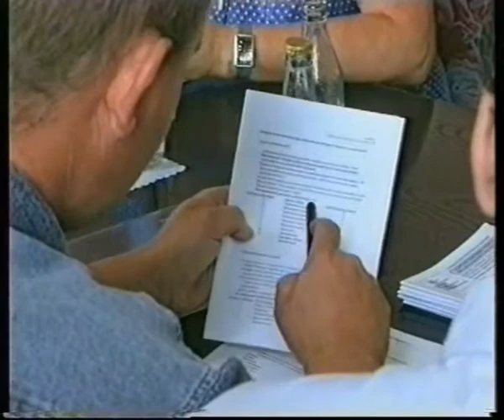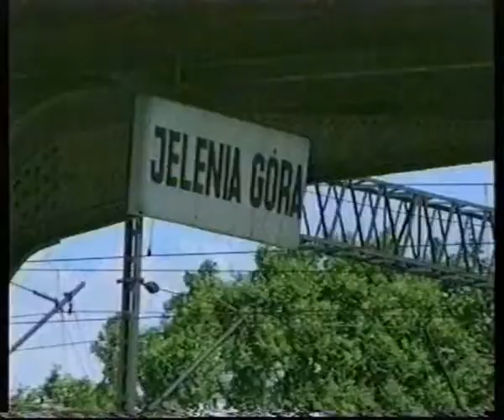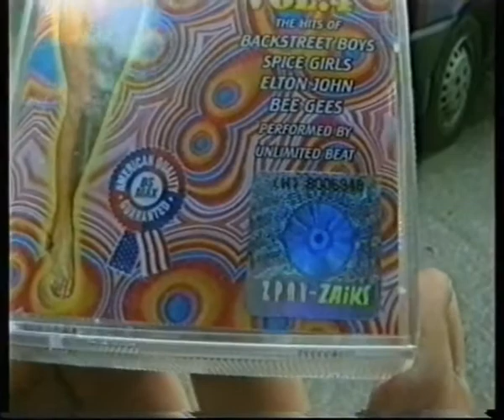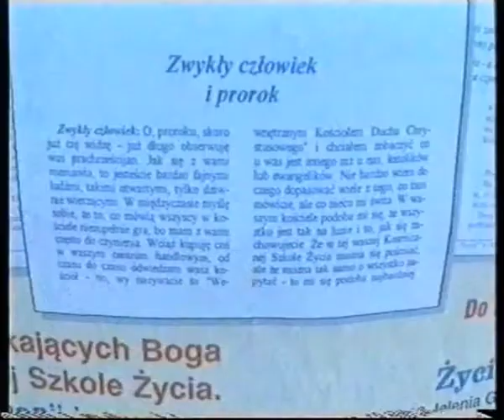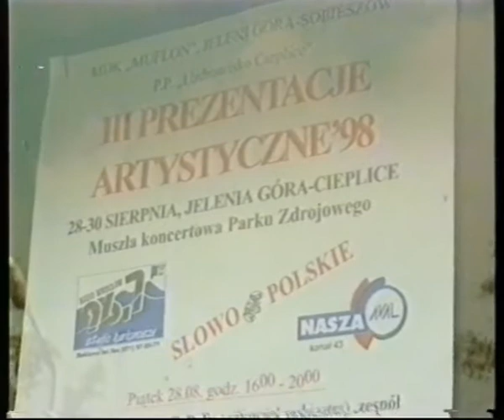Jelenia Góra dawniej - wiadomości 18.08.1998 r